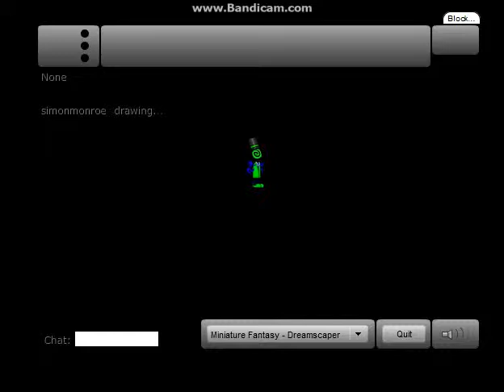Playing emppy on PlatformRacing2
just making a video since i haven't posted one in a wile